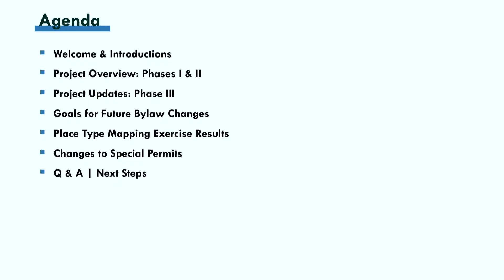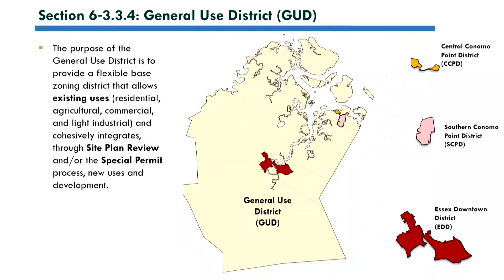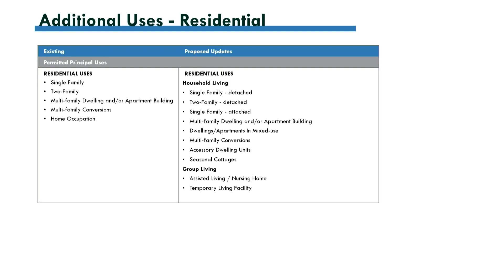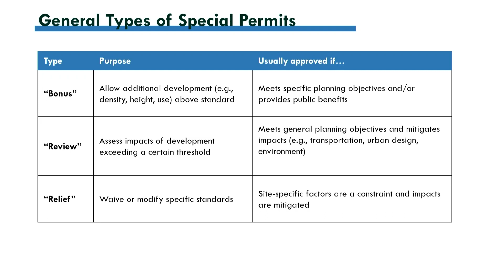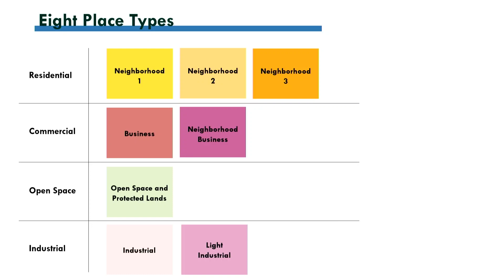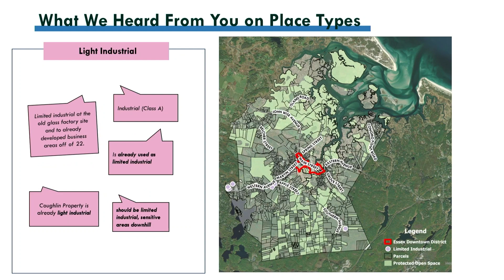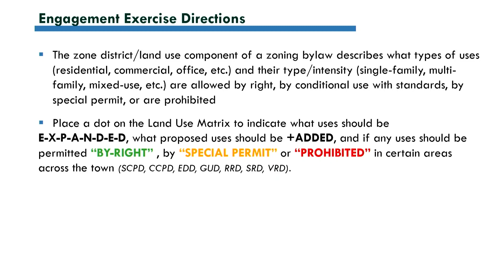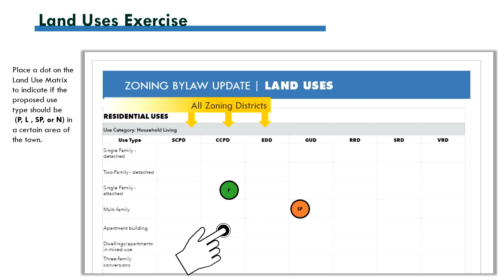Essex Planning Board Public Forum | February 28, 2024